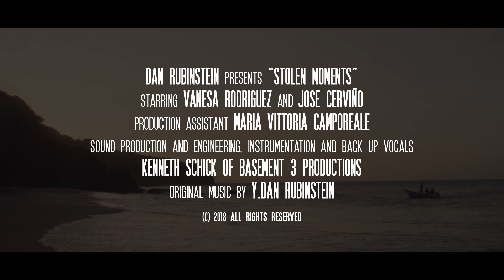Stolen Moments - Y. Dan Rubinstein (Official Music Video)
Official music video for "Stolen Moments" by singer-songwriter Y. Dan Rubinstein. "Stolen Moments" was one of the first songs I wrote. In our lives and relationships there is always the question of “what if?”.  The paths taken and untaken. What if we didn’t meet? What if we didn’t break up? What if we had broken up sooner? Our experiences bring with them a lot of emotion and memories. But there can only be one reality, and no matter how good or bad it is, there is an infinite realm of possibilities and each of those conjures up its own imagined feelings and outcomes. Many of my songs explore this realm of paths not taken.

Stolen Moments is a song about first loves. Everything is new and special and magical because like all first experiences there is nothing to compare them to. We open ourselves, and become vulnerable. Do we regret that vulnerability or does it become part of who we are? Knowing how things turned out, should we have stolen those moments, or borrowed them instead? What would we tell our younger selves if we could?

Stolen Moments
[intro]
the first real kiss
the late night park

the breath fogged windows
your blond-brown curls

the months that followed
like a sail unfurled

[verse]
when you came back
late that summer

and we knew
that things were wrong

how you wished you hadn't

[chorus]
stolen moments
on your childhood bed

whispered promises
oh the things we said

stolen moments
wished we’d borrowed them instead

[verse]
sheathed in silence
the red rose parted

you barely cried
but i wept for months

for the love we had
when we held back

[chorus]
stolen moments

[verse]
when i think back
to the nights we spent

streetlight slits
on your bared back

can't remember
much more at all

cherry blossoms
in April’s storm

Music production & instrumentation  by:
Kenny Schick, Basement 3 Productions
Video: Jose Hernandez. Filmed on location on Margarita Island, Venezuela.